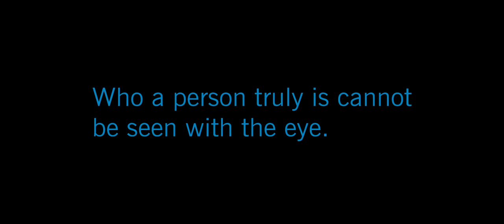Star Wars The Mandalorian Tribute "Way of the Warrior"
Credit: "The Way of the Warrior" by HammerFall and intro music by Samuel Kim Music.